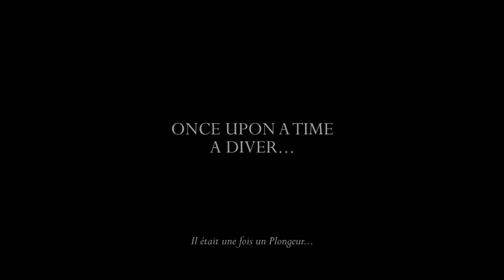My Life's a Cage Trailer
By filmmaker Nicolas Debruyn
All Copyrights belong to the Creator of the Video